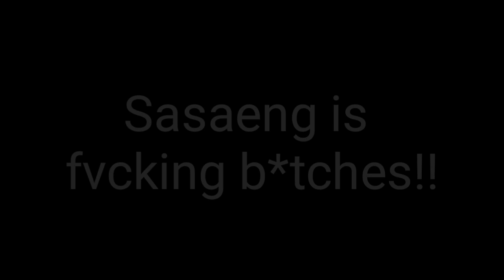Sasaeng Mini Compilation in Nct Dream Vlive!